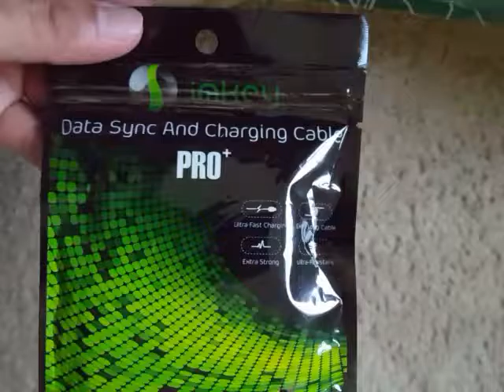Product unboxing video